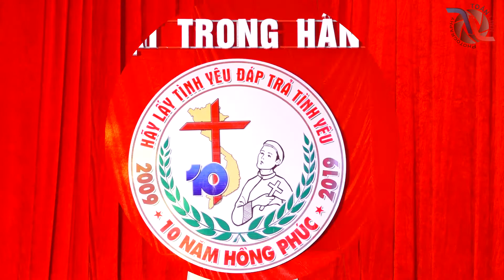Bờ Vai Giêsu - Vân Anh ( Quay & Dựng Phim Toản Linh )